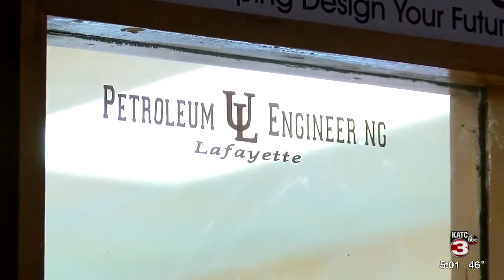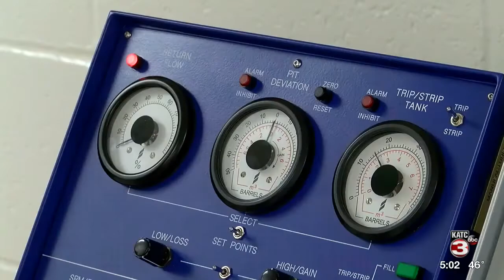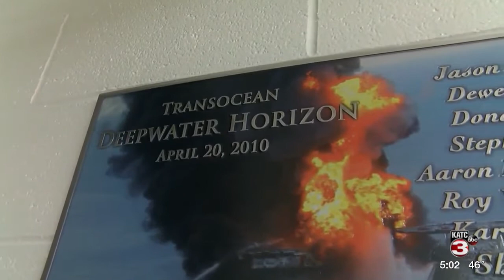UL petroleum engineering students graduate with accreditation offered nowhere else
UL and its petroleum engineering students are seeing the benefits of a unique accreditation that many hope will catapult the university into a global leader in the field.